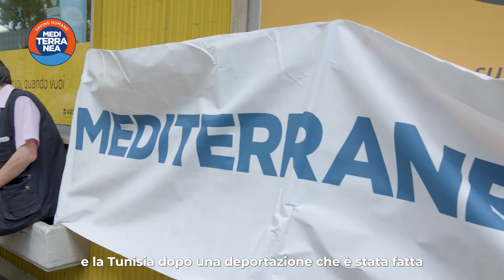Justice for Fati Dosso and Marie